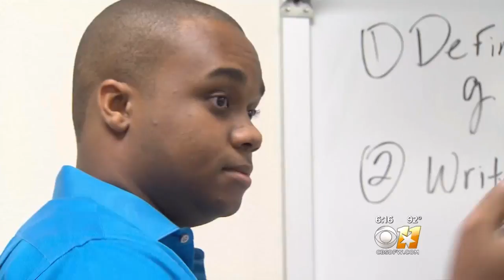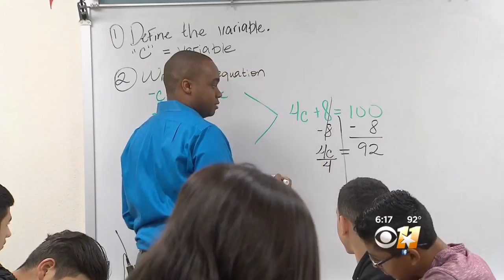Cedar Hill Collegiate High Grad Is Back As Teacher At 20!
Cedar Hill teacher Jeremy Taulton remembers his high school days like they were yesterday. And he's not far off.d